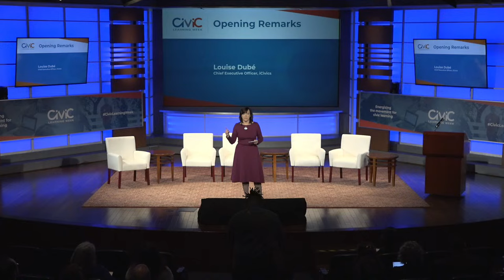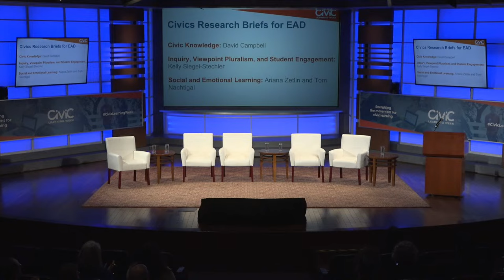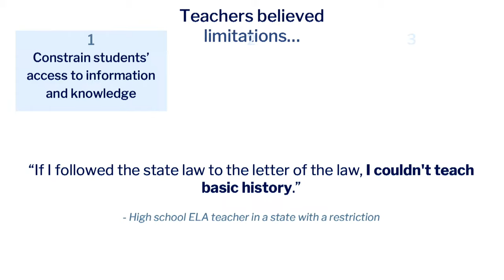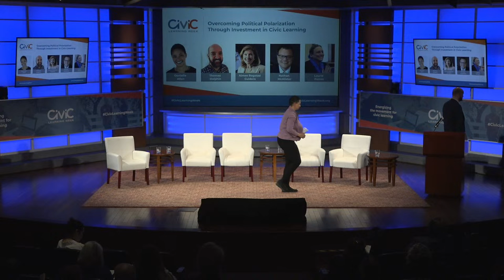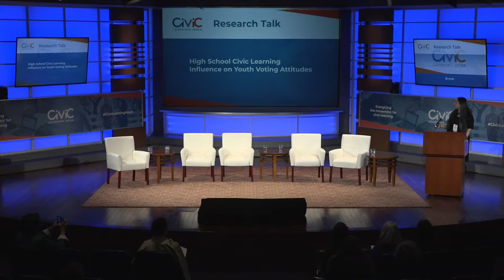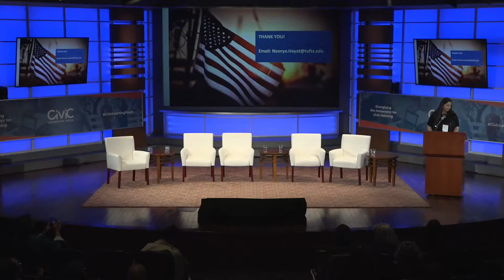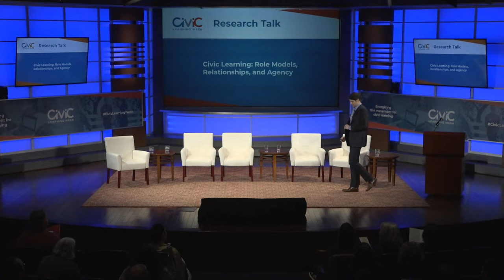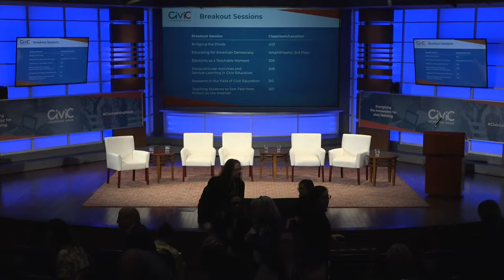National Forum--Civic Learning Week 2024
Join us from the George Washington University in Washington, DC, for a national forum with students, educators, researchers, policymakers, technology experts, and more, as we explore the importance of civic learning together.